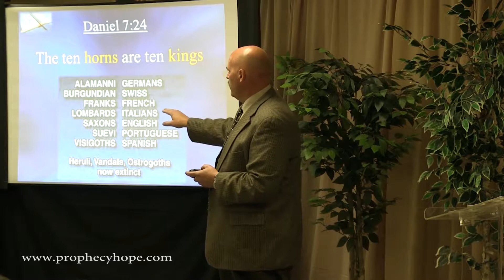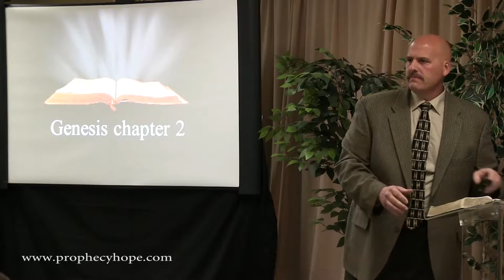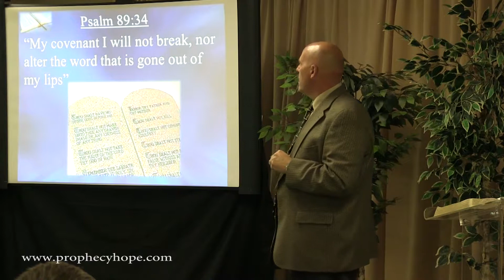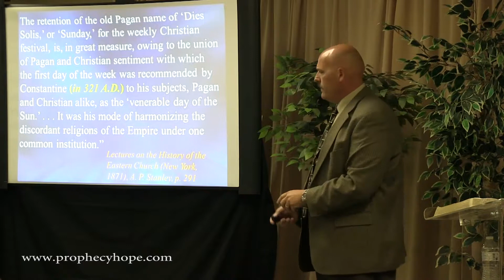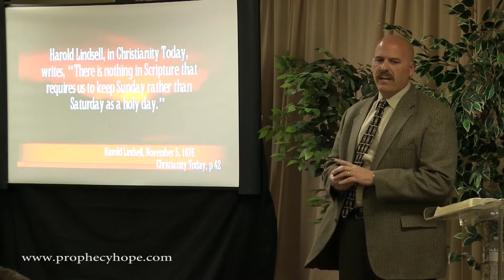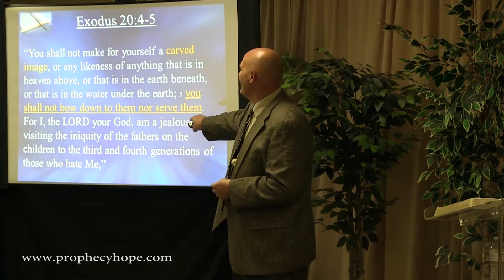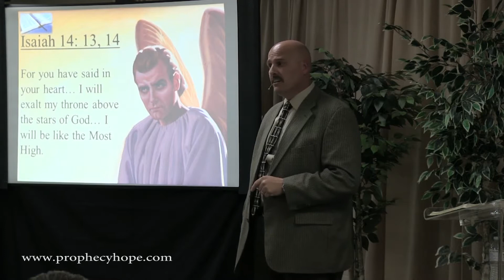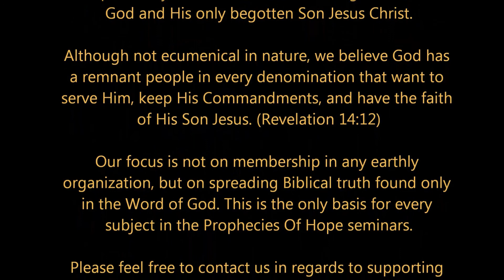Changing Times and Laws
In Daniel 7:25 the prophet Daniel foretold that there would be a power who would, "intend to change times and law." In this video, Prophecies of Hope evangelist Mark Martin will reveal the meaning of this Bible text!